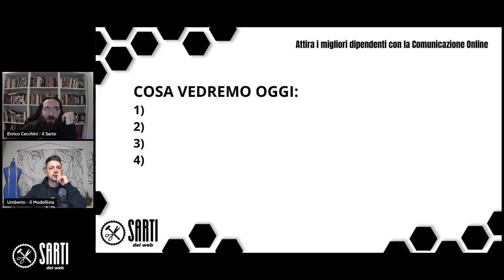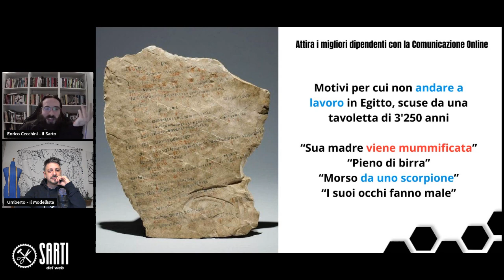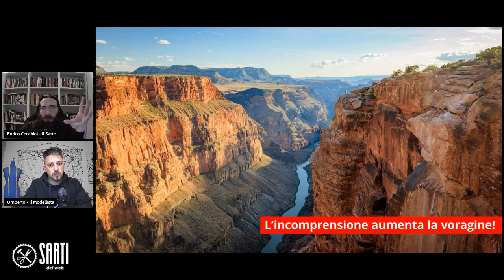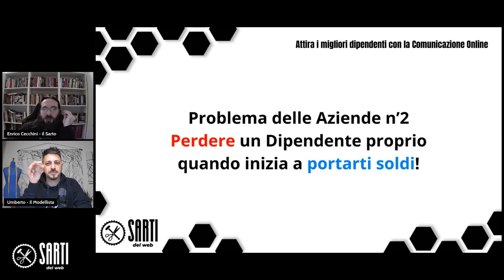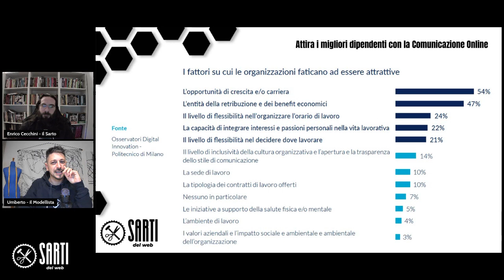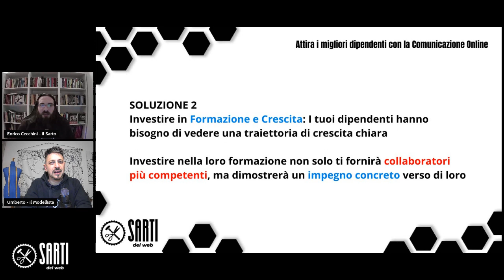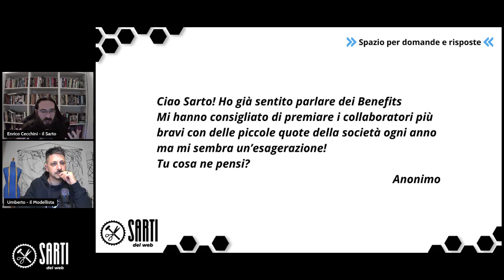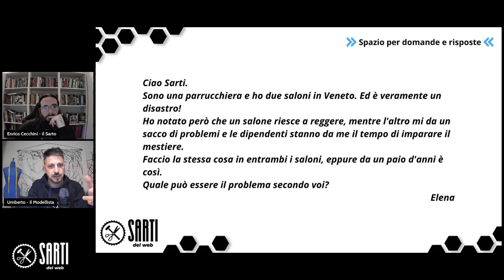Attira i migliori Dipendenti con la Comunicazione Online!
📌 Come attiri i migliori Dipendenti nella tua Azienda?
Gli imprenditori fanno fatica a trovare il 47,9% delle figure professionali necessarie!
▪  Una quota che sale al 56,6% se si guarda alla ricerca di operai specializzati e conduttori di impianti e macchine
▪  Per altre figure, come gli operai specializzati nelle costruzioni, si sfiora il 70%
▪  Percentuale superata se si considerano i fonditori, saldatori e montatori di carpenteria metallica…

Vuoi sapere la verità? Questa situazione è destinata a peggiorare enormemente in tutti i settori del mercato

E a pagarne le conseguenze peggiori saranno le Piccole e Medie imprese

Là fuori ci sono tutti i dipendenti che ti servono… devi solo capire come attirarli con lo strumento più potente del nostro secolo

👉  La Comunicazione Online!

Scopri cosa sta succedendo e come puoi correre ai ripari

Perché non devi solo assumere uno o più dipendenti… devi trovare i migliori talenti in assoluto!

È l’unico modo per crescere velocemente con la tua impresa e raggiungere i livelli di Fatturato che hai sempre desiderato

Buona visione!